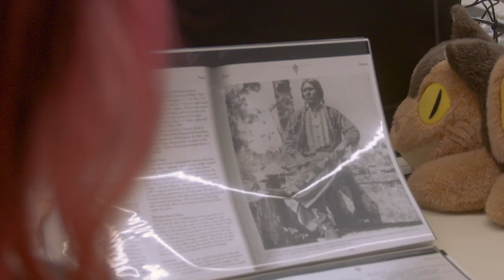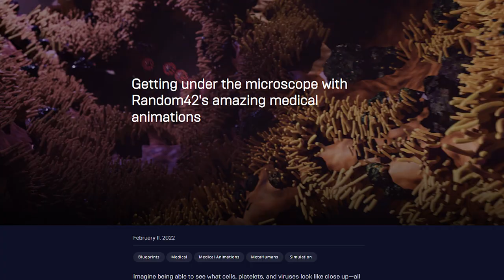News and Community Spotlight | February 17, 2022 | Unreal Engine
NEWS

Gameloft talks successfully modernizing The Oregon Trail for a new era

Getting under the microscope with Random42's amazing medical animations

COMMUNITY SPOTLIGHTS